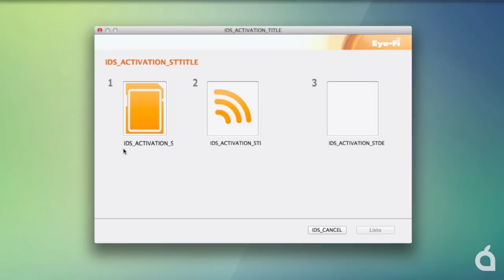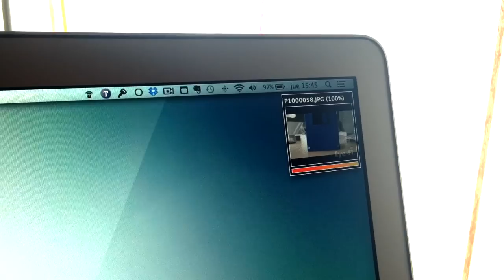Eye-Fi Mobi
Probamos la Eye-Fi mobi, una tarjeta SD con conectividad wifi que nos permite transferir contenido de forma inalámbrica desde nuestra cámara a un dispositivo iOS o Android, también PC y Mac, a pesar de que la cámara no tenga wifi.